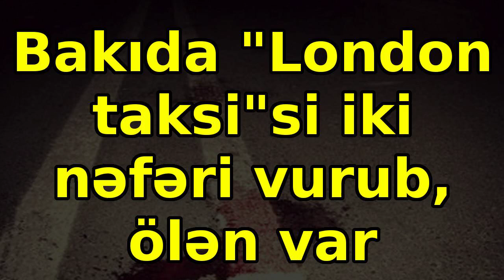Bakıda "London taksi"si iki nəfəri vurub, ölən var, son xeberler